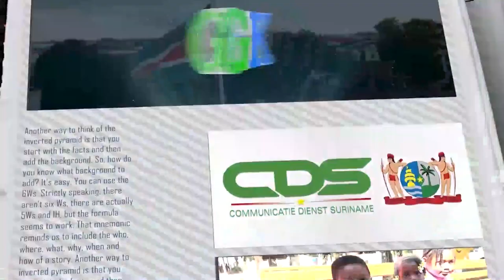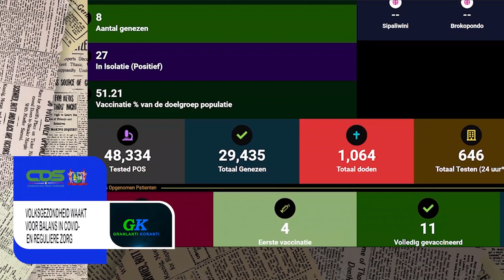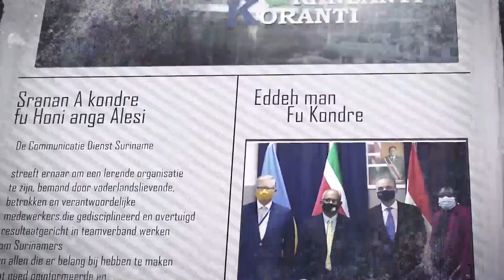𝔾ℝ𝔸ℕ𝕃𝔸ℕ𝕋𝕀 𝕂𝕆ℝ𝔸ℕ𝕋𝕀 (AUCAANS) DD 26 OKTOBER 2021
De onderwerpen in deze aflevering zijn:

-Jeugdambassadeur overhandigt document aan President santokhi
-Volksgezondheid waakt voor balans in covid en reguliere zorg
-Aanbesteding Corantijnbrug aangepast